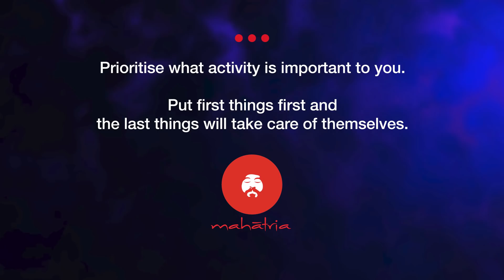How To Master Time Management | Mahatria On Personal Development Goals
Are you dissatisfied that you are all the time chasing the clock? Is it that your ‘to do’ list never gets completed, despite being busy throughout the day? Do you ever wonder where your time is lost?
Mahatria emphasizes that when what is not important is already disciplined into your time, what is important will never find time in your life. On the contrary, if what is important in your life is disciplined, you are on the road to personal development. So remember, important things first! The time fillers will take care of themselves.